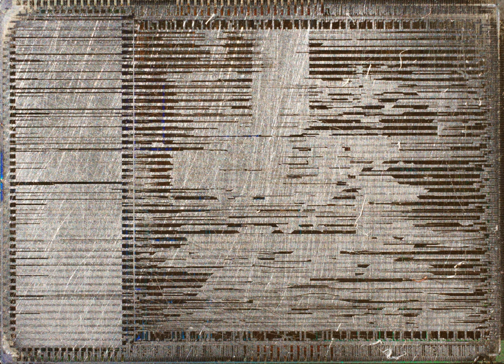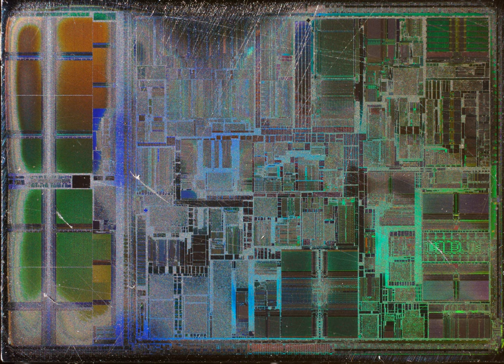INTEL Celeron P6 Mendocino - delayer sanding